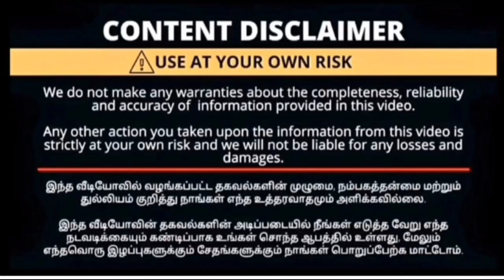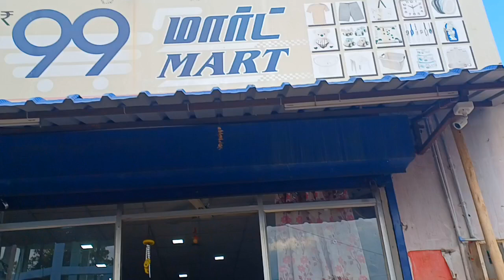‼️உங்க வீடு தேடி வரும்✨ வீட்டுக்குத் 🎉தேவையான அனைத்து பொருட்களும் online available#99Mart vadavalli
shop details

99 Mart
opposite 1 C bus stand
Vadavalli
Coimbatore

🌹உங்க கடை நம்ம சேனல்ல வரணுமா
தொடர்பு கொள்ள வேண்டிய தொலைபேசி எண் 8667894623🌹

99mart,
99shop coimbatore,
99 store coimbatore

99store
storebusiness
offer
99shopping
99gallery
99galleryinCoimbatore
99galleryglassproducts
99gallerynewstock
99galleryproducts
99stockitems
99householdproducts
99kitchentools
99gallerykanuvai
99galleryCoimbatorelatestvideos
99mart
99coimbatoreponnuvanthachu
99smartkitchen
99householdproductsinCoimbatore
99shoppingKovai
99magiccup
99MartKovai
99ceramicitems
99giftpurposeitems
99pothanurcoimbatore
99kitchenorganising
99kannadibowls
99offersonly
99praveenamom's
99plasticcontainers
99ceramicceramicbowls
99Martonlineshopping
99martgifts
99Coimbatore
99budgetfriendlyshop
99budgetitems
99gallery
99martvadavalli
99 coimbatore

99 Mart online shopping
99 Mart online order
99 Mart online delivery
99 Mart kitchen items.
99 Mart New coimbatore
99 Mart  New collection
99 Mart letest products
99 Mart New products
99 Mart gift items
99 Mart kani world
99 Mart YouTube channel
99 mart Big Market
99 Mart kitchen gadgets
99 Mart decorators
99 Mart showcase
99 ghazals
99 class containers
99 ceramic bowls
99 plastic trays
99 quality plastic
99 nylon plastic
99 heavy class
99 quality plastic
99 Coimbatore wholesale shop 99 Mart
99 gift purpose
99 stainless steel
99 puzzles stainless steel
99 plates ceramic
99 dinner set
99 dining items
99 quality plastic trays
99 kids items
99 unique items
99 wholesale godown
99 redial price now
99 flower wash
99 flower pots
99 hanging flower pots
99 only